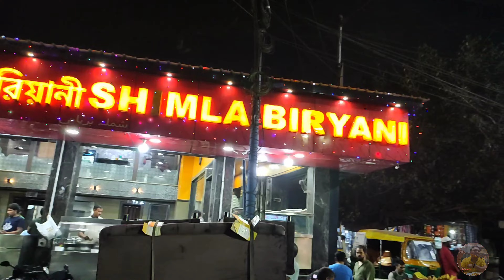Shimla Biryani Kolkata | 200 Gm মটন দিয়ে বিরিয়ানি | আরসালান নিজাম এর থেকেও ভালো বিরিয়ানি